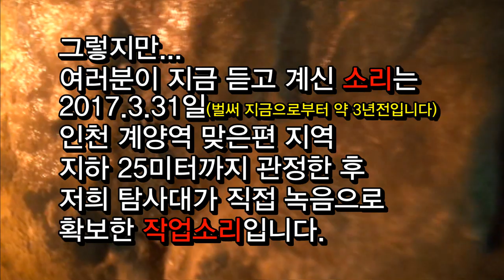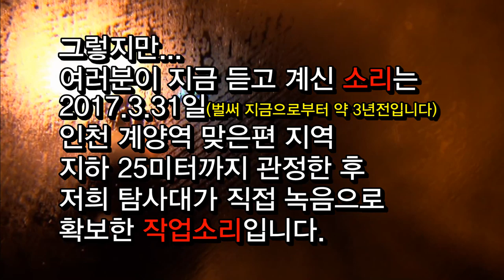땅굴-허평환 전기무사령관의 북한 남침용 땅굴에 대한 인식 정도2020-1-20[남침땅굴참사대]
대한민국으로 땅굴이 들어왔다는 이야기는 익히 듣고 있는 바로서 그 땅굴을 찾아내기 위해 땅굴 찾는 부서가 가동되어 오고있습니다.

그렇지만 제4땅굴이 발견된 1990년 이후 지금까지 단 1개의 땅굴도 추가로 발견을 해 내지 못하고 있습니다.
못하고 있는건지, 안하고 있는건지 도통 알 수 없는 그들의 탐사활동입니다.
지난 30년동안 허당~~~
그러는 사이에 대한민국 깊숙한 땅 속에서는 다이나마이트 터뜨리는 발파 소리와 착암기 소리들이 요란하게 들리고 있습니다.

과연 우리의 운명은 어떻게 되겠습니까?

특별히 북한의 땅굴에 의한 남침 도발이 가장 염려가 되고 있지만 국가와 국민들은 크게 아우성 치지 않고 있다는게 더 큰 문제가 되고 있습니다.

이에 알리는데까지 알리는 역할을 하고자하여 땅굴 도발에 대한 경고를 연속으로 드리오니 국민들 각자는 생활주변에서 땅굴작업 소리들에 귀를 기울이시시고 녹음, 촬영등을 하셔서 우파 유튜브들에 또는 태극기집회 단체 리더들에게 계속 알려드리시기 바랍니다.